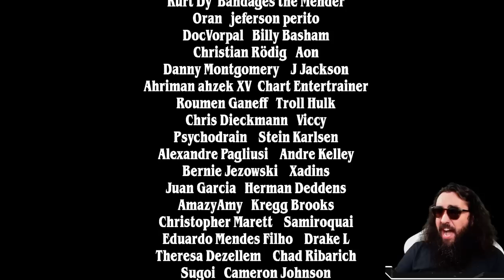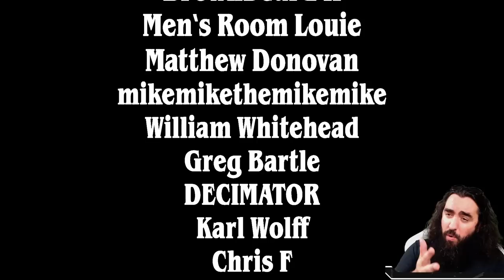🦅🦅 SORRY! THIS WILL BE ANNOYING | ROTATION PROOF TEMPO | MYTHIC | MTG Arena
Today I present to you: Shredding Hard! I wish I could say that I am sorry, but to be honest, how could I be sorry for being this awesome ;)

Deck
4 March of Swirling Mist (NEO) 61
2 Spectral Adversary (MID) 77
3 Security Bypass (SNC) 59
3 Boon of Safety (SNC) 4
4 Delver of Secrets (MID) 47
4 Homestead Courage (MID) 24
3 Spell Pierce (NEO) 80
8 Plains (SLD) 46
4 Deserted Beach (MID) 260
4 Stormchaser Drake (VOW) 82
1 Eiganjo, Seat of the Empire (NEO) 268
1 Otawara, Soaring City (NEO) 271
4 Illuminator Virtuoso (SNC) 17
3 Slip Out the Back (SNC) 62
4 Ledger Shredder (SNC) 46
8 Island (SLD) 47

So proud the be part of DEGENERATE GAMING - with amazing people like: MTG Nerdgirl - Covertgoblue  - AliEldrazi - Seth Manfield - h0lidiva - TheOneJame - VeggieWagon - Powrdrgn and many many more amazing people! Show them all some love!

00:00 - Deck Pic
07:49 - Shredding Games
44:09 - Get Outta Here